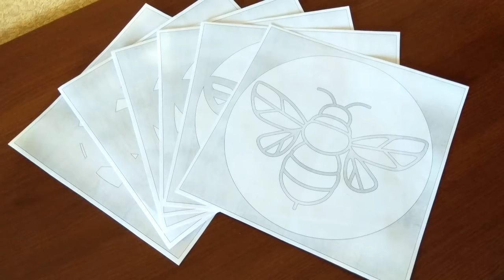Bee on honeycombs - Scroll saw fretwork project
Making scroll saw ornament - Bee on honeycomb